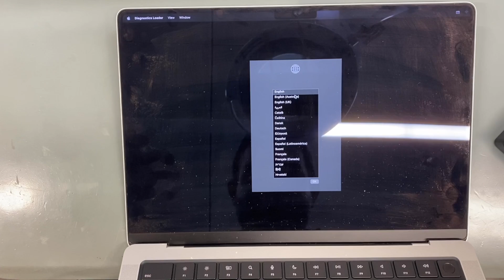MacBook Pro (14-inch, 2021) Logic Board & Touch ID Replacement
Is your MacBook Pro 14-inch (2021) facing power issues, crashing, or having problems with Touch ID? This step-by-step DIY guide will show you how to replace both the logic board and Touch ID to restore your MacBook to full functionality.

💻 Compatible with MacBook Pro 14" (2021, Model A2442)
🛠 Complete list of tools, logic board, and Touch ID part recommendations
⚠️ Detailed instructions for disassembling your MacBook, safely removing the old logic board, and installing the new one while transferring the Touch ID sensor
💸 Skip the repair shop costs and do the repair yourself!